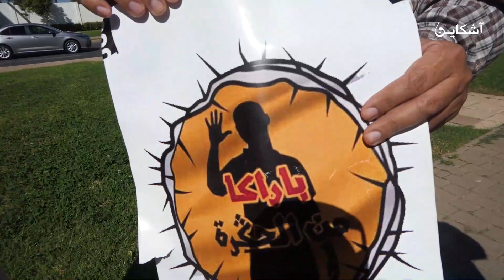أساتذة الزنزانة 10 يعودون للإحتجاج في اليوم العالمي للمدرس